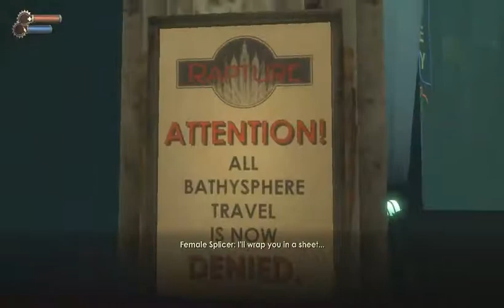Architecture of Bioshock #1: Welcome to Rapture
This series of videos will be a play-through of the game Bioshock.  This will be a full play-through of the game in 'hard' difficulty and, without spoiling the story, getting the 'good' ending at the end.

The game was highly praised by critics and players alike and achieved highly across the board, combining intelligent philosophical underpinnings, an engaging plot, memorable characters, fluid and varied gameplay, and lavish artwork.  In my play-through, however, I am able to reconsider this game in terms of architecture and urban design, and I am able to conclude that while the environmental artwork is excellent, the spatial layout of the levels serve only gameplay and narrative purposes and are unconvincing as parts of an underwater city.  The game is nevertheless excellent, but there may have been improvements in this regard.

In this first video, we enter into the first part of the game, where the game's concepts, back-story, and mechanics are introduced to the player in a quick and highly controlled sequence through various methods, including NPC dialog, tutorial-style instructions, environmental props and artwork, cutscenes, and in-game cinematics.